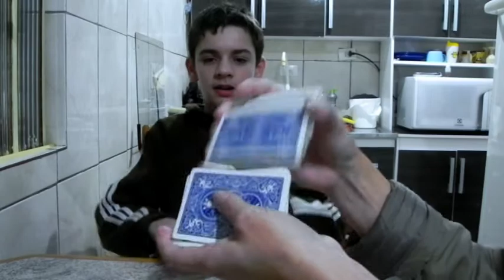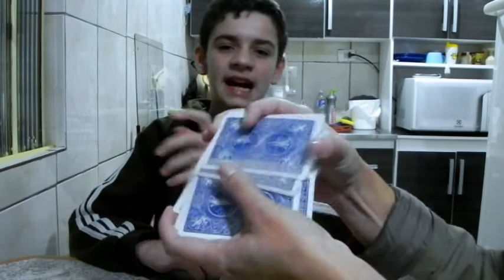A mágica da adivinhação EXPLÍCITA da CARTA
Hoje estou mostrando uma mágica incrível em que faço uma adivinhação explícita e achar a carta do meio do baralho de uma forma surpreendente e de uma maneira que você nunca tinha visto antes essa maneira explícita de adivinhar a carta.